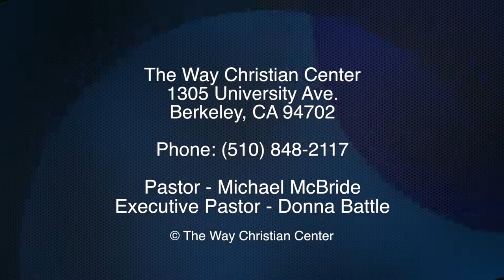Episode 59 - July 13, 2014 - Stweradship of Time